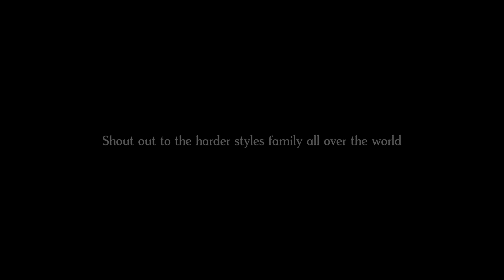Peacock in Concert at the Pyramid of Austerlitz (Defqon.1, 2020)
Peacock in Concert at the Pyramid of Austerlitz. During the already historical Defqon.1 at Home edition of 2020, Dr. Peacock and his team decided to team up with extraordinary visionaries to create a once-in-a-lifetime performance. In the heart of the Netherlands, a concert took place that had never been done before and will be remembered forever. Relive the show that touched millions of people—connecting them with what they love the most: the harder styles of music.

“The show must go on!” — Q-dance 🧡

Credits:
Producer & DJ - Dr. Peacock (Steve Dekker)
Violin - Kim de Beer
Pianist - Sacha Hoedemaker
Guitarist - Jochem Thomas
Vocals - Adina Uihlein
Storytelling - Da Mouth of Madness (Sietse van Daalen)

Production - Spark — content creation
Drone - JVLFilms
Camera - DN Videoproducties, markrichter.nl, Maaike Kaslander Photography
Audio recording & equipment - M-Sound
Management - Rens Greveling

Special thanks to Q-dance, Marielle & Gert
Broadcasted during Defqon.1 at Home (2020)

Tracklist:
Dr. Peacock - Lucid Dreams 00:00
Dr. Peacock & Billx - Irish Banger 4:04
Dr. Peacock & DJ Panda - It’s a Dream 2K19 7:47
Dr. Peacock & Stormtrooper - A500 10:30
Dr. Peacock - Tri Martolod 13:26
Dr. Peacock & D-Frek - Ode to Madness 16:36
Dr. Peacock - Vive la Volta (Sefa Remix) 19:50
Da Mouth of Madness - Storytelling 21:58
Dr. Peacock ft. Da Mouth of Madness - Frenchcore Worldwide 22:39
Dr. Peacock & Remzcore - Nothing is Free 24:16
Dr. Peacock & Sefa - Trip to Bangladesh 25:49
Dr. Peacock - Wake Up 29:15
Dr. Peacock & Sefa - Everything is a Lie 30:48
Dr. Peacock & D-Frek - Herr Mannelig 33:49
Dr. Peacock - We Will Meet Again 36:31
Dr. Peacock - Black Hole (UnderCover & Juno Reactor - Dakota Mashup) 40:48